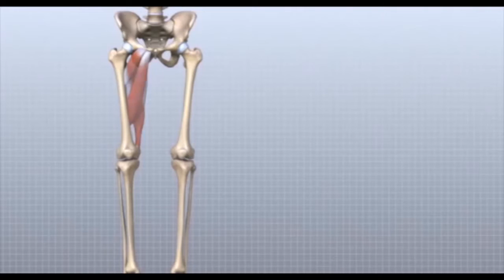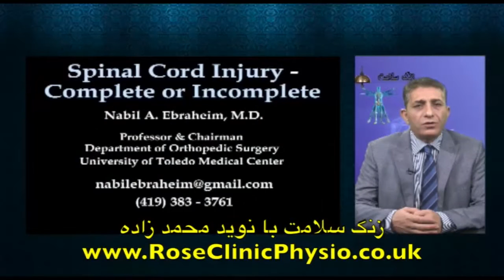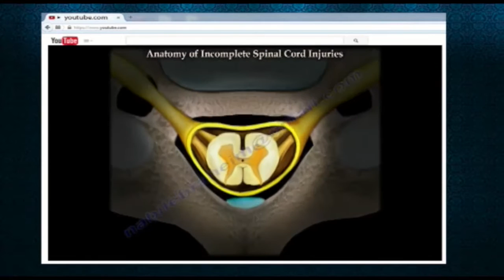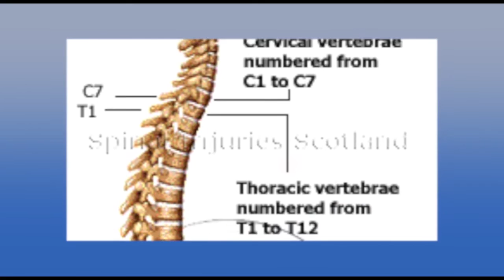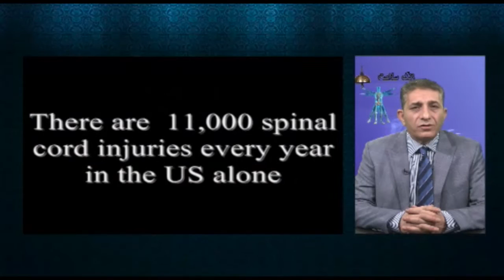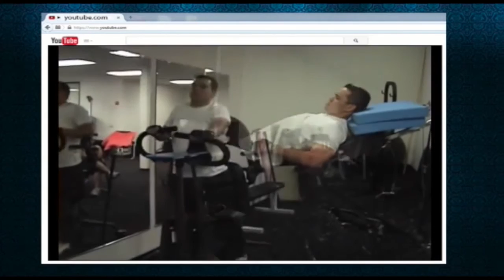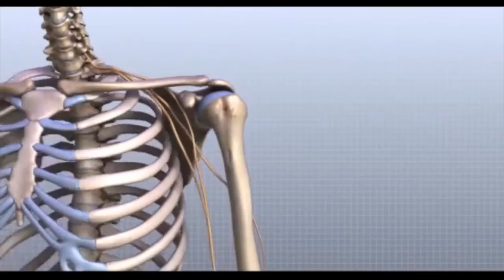تلویزیون ایران فردا - زنگ سلامت دوشنبه ۲۸ دی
شما را به دیدن چهل و دومین شماره از مجموعه برنامه “زنگ سلامت” به میزبانی آقای نوید محمدزاده (فیزیوتراپیست) دعوت می کنیم و در این برنامه نگاهی خواهیم داشت به بیماری های مربوط به ستون فقرات و نخاع. با ما همراه شوید و نظرات خود را در ارتباط با این برنامه برای ما ارسال نمایید.